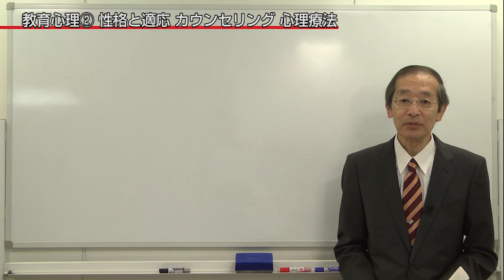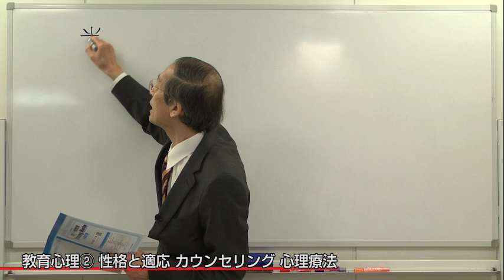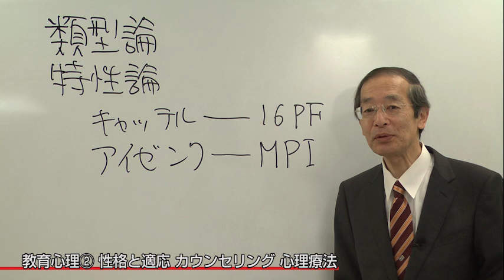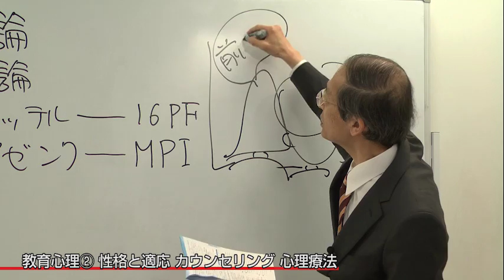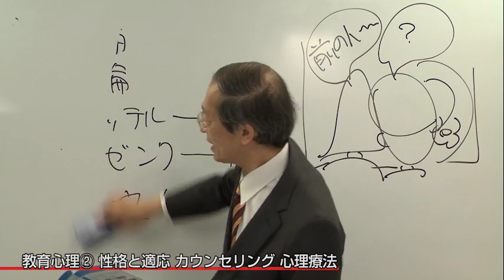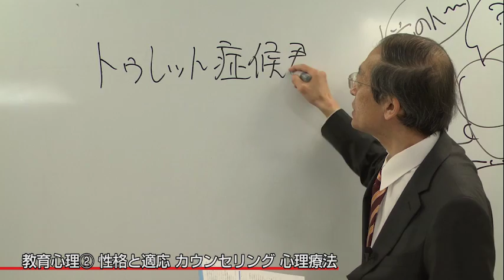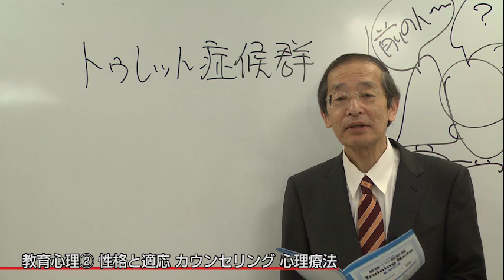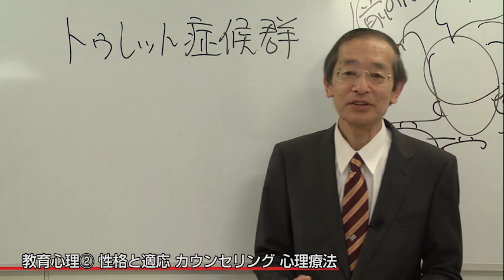【教セミ2016年6月号】教員採用試験 教職教養Training動画 教育心理②〔前半〕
講師：古川 聡（国立音楽大学）
テーマ：性格と適応，カウンセリング，心理療法